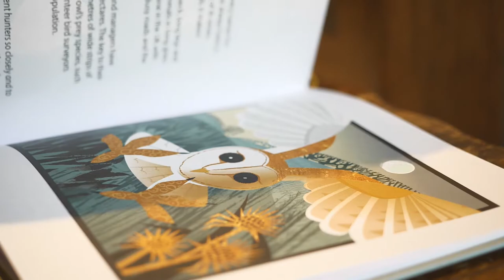From The Margins - 60 second excerpt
An 60-second excerpt from the film, From The Margins, introducing The Selborne Bestiary and Margins artworks by Rachel Hudson.  They form the exhibition, From The Margins, created in collaboration with the Selborne Landscape Partnership in Hampshire at Gilbert White's House & Gardens, Selborne 21 June - 14 August 2022.

Filmed and edited by Isaac Stirling.
Produced by Rachel Hudson.